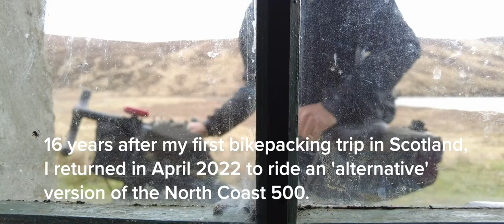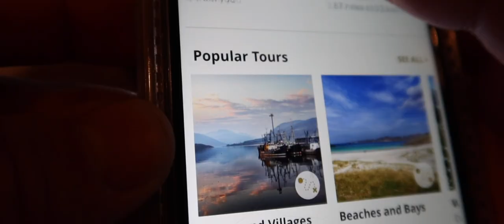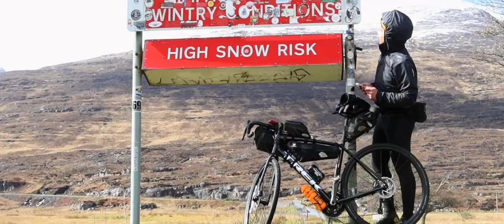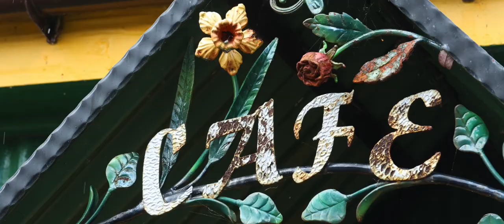Where Roads End - A Slow Journey on the North Coast 500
A slow journey on Scotland's North Coast 500 with a hire bike staying in hostels, B&Bs and hotels along the route in Shieldaig, Ullapool, Invergordon and Inverness.

A partnership between North Coast 500 & Bikepacking Scotland, supported by Komoot and Ticket to Ride.

Subtitled in English and German.

Idea: Markus Stitz
Camera: Markus Stitz
Aerial Photography: Markus Stitz
Edit: Markus Stitz
Narration: Markus Stitz

Commissioned by: North Coast 500 Ltd
Supported by: Ticket to Ride, Komoot
Filmed on: DJI Mavic Air2S, DJI Osmo Pocket, DJI Action 2, Canon G7x Mark III
Edited in: Final Cut Pro X